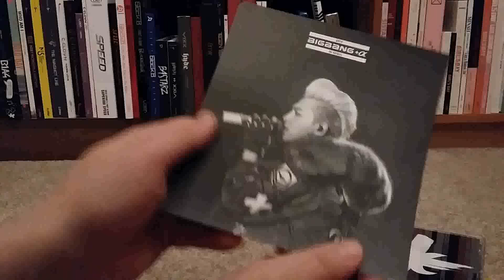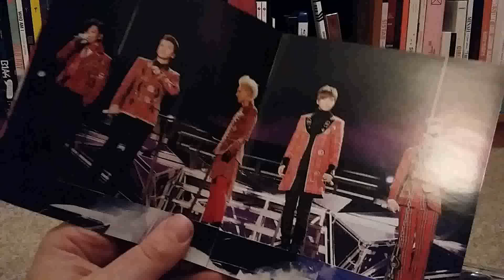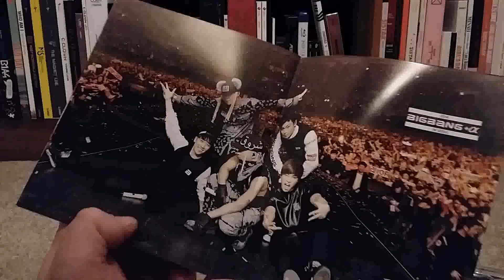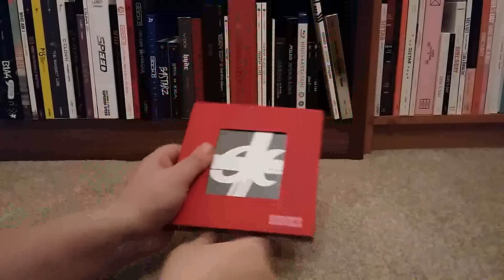(Unboxng) BIGBANG +a Live in Seoul CD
Here is  short unboxing of one of my fave BB live cds...so close to completing my live collection:)))